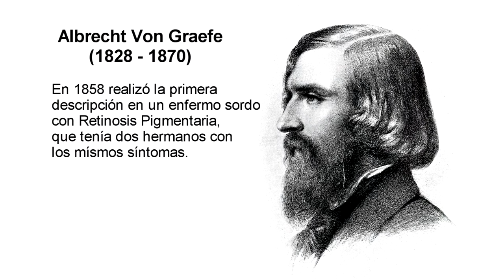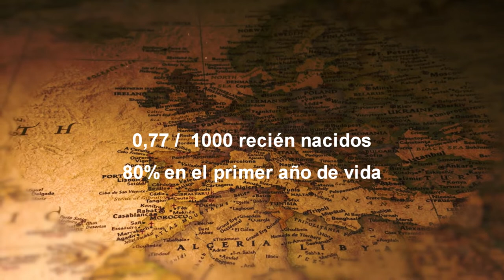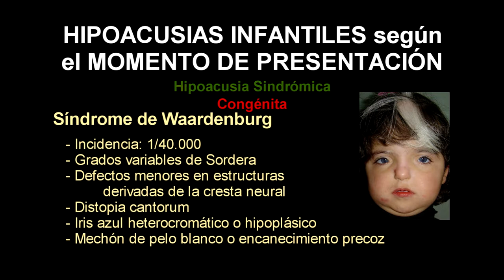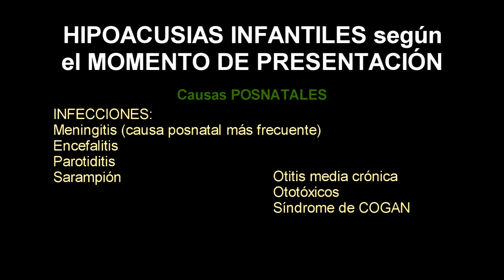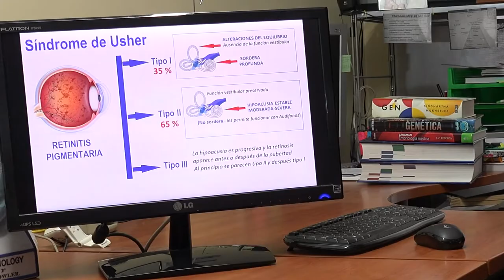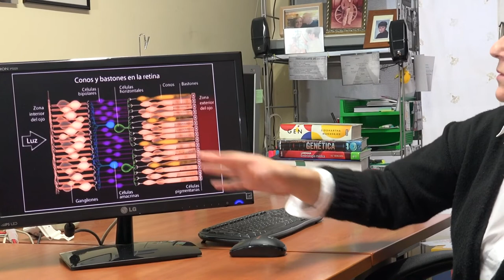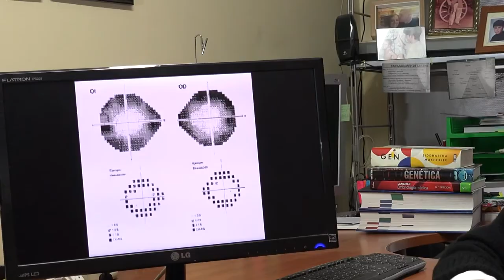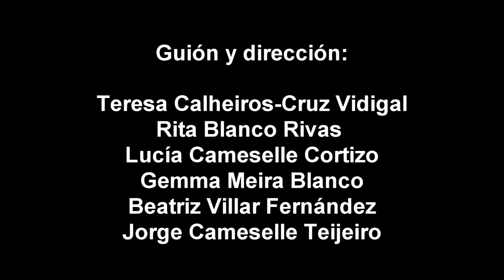Síndrome de Usher e hipoacusias infantiles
Autores:
Teresa Calheiros-Cruz Vidigal, Rita Blanco Rivas, Lucía Cameselle Cortizo, Gemma Meira Blanco, Beatriz Villar Fernández y Jorge Cameselle Teijeiro

Apoyo técnico y digitalización:
Miguel FOTÓGRAFO (Vigo)

Edición vídeo y sonido:
Miguel Cameselle Teijeiro

Jorge Cameselle Teijeiro©

Agradecimientos:
Chefa Carballo Pombo y Francisco Aspa Martín

Con la colaboración de:
XOGA. Organización de Sordos de Galicia
ADICAM. Asociación de Diagnosticad@s de Cáncer de Mama y Cáncer Ginecológico de la provincia de Pontevedra

El síndrome de Usher es un raro trastorno clínico - genéticamente heterogéneo - que se hereda de forma Autosómica Recesiva. Es la principal causa de sordoceguera congénita. Tiene una prevalencia de 3-4/100,000 en la población europea. Se caracterizan por sordera y pérdida gradual de la vista. Los problemas auditivos se deben a un defecto en el oído interno - una ciliopatía -, que en ocasiones puede afectar también al sistema vestibular, mientras que la deficiencia visual se debe a una retinosis pigmentaria. Existen al menos 3 entidades clínicas en el Síndrome de Usher. La retinitis pigmentosa es la manifestación oftalmológica compartida por los tres tipos de Síndrome de Usher.
La forma más grave es el Síndrome de Usher tipo 1. En España, representa un tercio de los enfermos con este Síndrome. Nacen con una sordera profunda y con frecuencia tienen dificultades para mantener su equilibrio debido a problemas en el sistema vestibular. Durante los primeros años de vida, la mayoría de ellos, no muestran manifestaciones clínicas de Retinitis Pigmentaria, aunque el electro-retinograma ya está alterado. No obstante los problemas de visión se desarrollan antes de la pubertad.
El Síndrome de Usher tipo 2 - es el más frecuente en España, representa dos tercios de los casos. Padecen una hipoacusia menos severa que la del tipo 1. Es una hipoacusia moderada-severa y estable (que les permite funcionar con audífonos). La función vestibular está preservada por lo que no hay alteración del equilibrio. La pérdida de la visión generalmente se da después de la pubertad, en la segunda década de vida.

El Síndrome de Usher tipo 3 es muy raro. En España hay muy pocas familias con esta patología. Es frecuente en judíos Askenazi y en Finlandia. Se distingue de la tipo I y II por tener un inicio más tardío. Tanto la hipoacusia como la retinosis pigmentaria son progresivas y aproximadamente la mitad tienen disfunción vestibular.

En España, alrededor de 2000 familias tienen cada año un hijo con una discapacidad auditiva. Las hipoacusias de percepción en la infancia afectan al 0,77/1.000 de los recién nacidos vivos y el 80 % de ellas comienzan en el primer año de vida. Según el momento de aparición del déficit auditivo respecto de la adquisición del lenguaje, las hipoacusias pueden ser PRELINGUALES (aquellas que se dan antes de la adquisición del lenguaje, en menores de 2 años), PERILINGUALES (entre los 2 y los 4 años) y POSLINGUALES (se instauran después de la adquisición del lenguaje). El lenguaje es una función comunicativa adquirida mediante la imitación de códigos auditivos. El retraso del lenguaje produce alteraciones cognitivas, emocionales y académicas. Cuanto más intensa y precoz sea la pérdida auditiva, mayor será la repercusión en el aprendizaje del lenguaje. El diagnóstico y tratamiento precoz de una hipoacusia infantil es tanto más eficaz cuanto más pronto se realiza. Es imprescindible hacer el diagnóstico de sordera antes de los 2 años de vida y, si es posible, dentro de los primeros 9 meses, para evitar trastornos del lenguaje al tratar precozmente dichas hipoacusias. Por ello, se recomienda, si es posible, el SCREENING O CRIBADO AUDITIVO UNIVERSAL. El cribado en neonatos se realiza mediante otoemisiones acústicas (OEA) o Potenciales evocados Auditivos. El protocolo de cribado neonatal se lleva a cabo con OTOEMISIONES (OEA) ENTRE LAS PRIMERAS 48-72 HORAS que, si están alteradas o existen factores de riesgo, SE REPITEN AL MES; si vuelven a estar alteradas, se realizan POTENCIALES EVOCADOS AUDITIVOS (PEATC). No obstante, en algunas Comunidades Autónomas, el cribado auditivo neonatal se realiza con POTENCIALES EVOCADOS AUDITIVOS (PEATC), ya que las OTOEMISIONES (OEA) no pueden descartar la existencia de neuropatía auditiva y, por tanto, retrasan el diagnostico de hipoacusia congénita de esta etiología. El Cribado en los niños mayores de 3 años se realiza con exploraciones audiométricas infantiles.